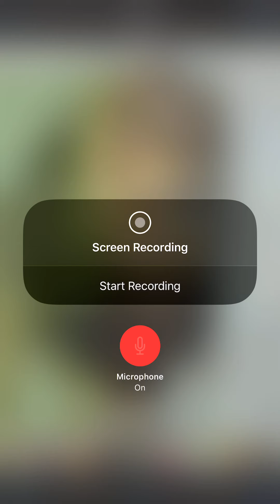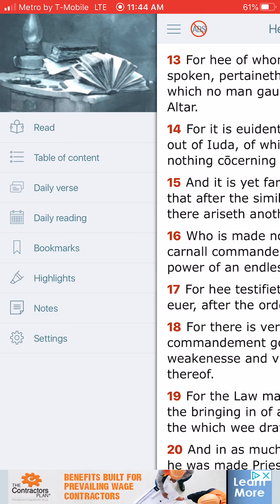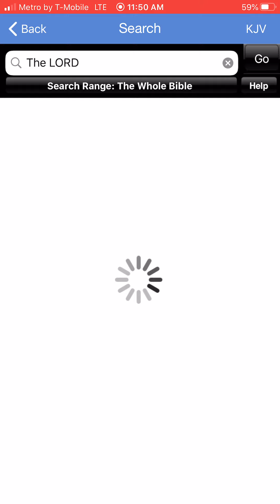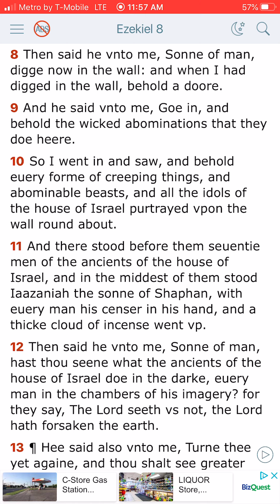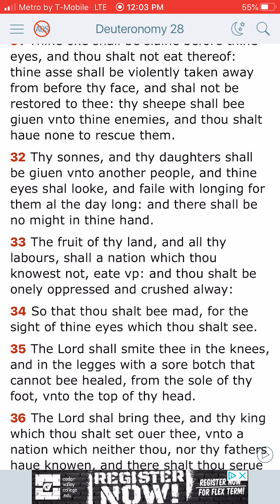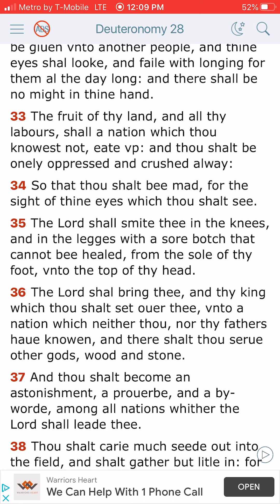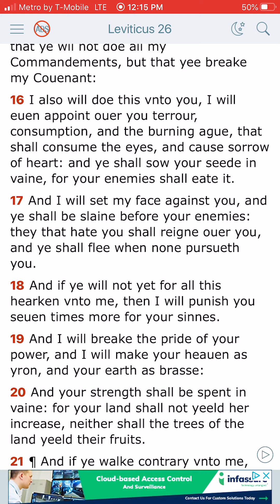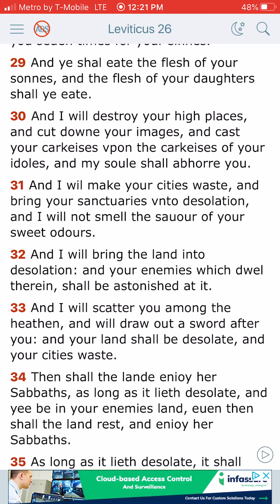Turn away from yo idols O’ israel